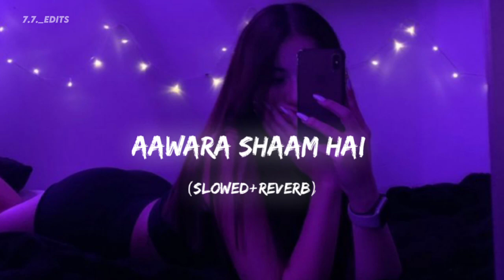Aawara Shaam Hai [Slowed+Reverb] Meet Bros Ft & Piyush Mehroliyaa || Lofi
FOR BEST
EXPERIENCE,  USE💓

and start vibeing
W// These NOSTALGIC VIBES-) 🥀

Credit-)
Song : Aawara Shaam Hai
Singer : Meet Bros Ft. Piyush Mehroliyaa Lyrics : Shabbir Ahmed
Music Label : Mb Music

Song Lyrics🥀😍

Tu dhoop sunahri fizaon mein

Rahti ho meri duaon mein

Tera naam jis lamhe mein loon

Behad mile aaram hai

Teri hi galiyon mein aawara shaam hai

Jabtak tera chehra utne na meri aankho mein

Tabtak na meri subaha hoti hai

Jabtak teri khusboo pighle na meri saanso mein

Tabtak dhadkan bhi khooyi rahtihai

Teri hansi har raaho mein

Mahfoos dil teri baahon mein

Meri nazar dekho jara

Isme kahin hai ghar tera

Rashta bhi tu, Manzil bhi tu

Ek humsafar hai bas mera

Subaha meri aur raat bhi

Doobi hai teri nigaho mein

Tags- 😍

None of these video clips and imajes & music were created/ owned by us,

🎼. Slowed. +. Reverb. 👇
8d remix slowed down music,
slowed down songs to cry to,
slowed down songs hot,
slowed,
slowed song,
slowed down,
slowed down tiktok songs,
slowed down music,
tiktok slowed down,
vibe slowed tiktok,
tiktok song,
tiktok mashup slowed,

🎼. . . Slowed songs . BestBest. 👇

Slowed, slowed song slowed down songs, slowed down songs sad, slowed down songs mix,
best slowed down songs,
8d slowed reverb songs,
slowed and reverb,
my favorite slowed down songs,
tiktok slowed and reverb songs,
slowed,
slowed down songs tik tok,
tiktok songs slowed down,
slowed + Reverb songs,
8D Remix Studio,
musafir slowed and reverb songs,
reverb,

*Keep Slowed Reverb🥀
*Keep Loving Song*😍
*Keep Loving❤
*Keep Shareing👮
*Peace*😘